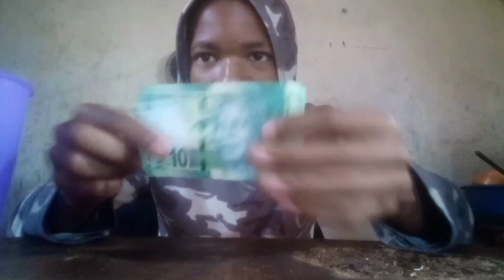Magic Video How to make more money💵💰